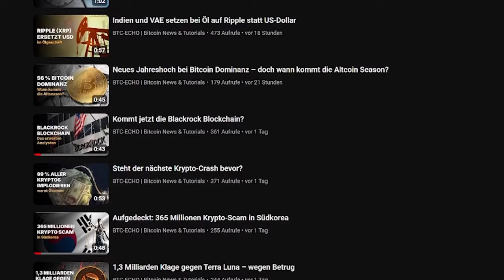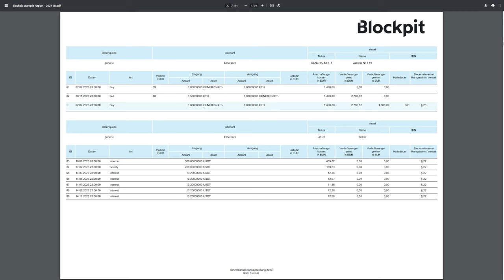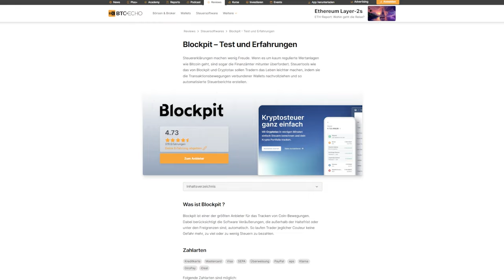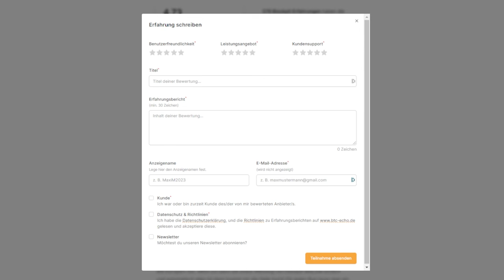Was kann die Bitcoin Steuersoftware Blockpit?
Steuererklärungen machen wenig Freude. Wenn es um kaum regulierte Wertanlagen wie Bitcoin geht, sind sogar die Finanzämter mitunter überfordert. Steuertools wie das von Blockpit sollen Tradern das Leben leichter machen, indem sie die Transaktionsbewegungen verbundener Wallets nachvollziehen und so automatisierte Steuerberichte erstellen.